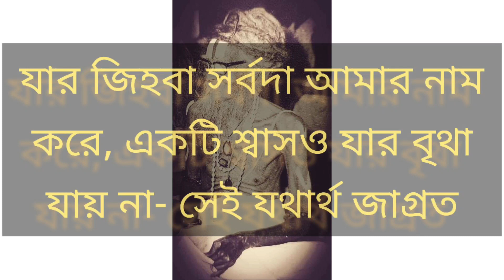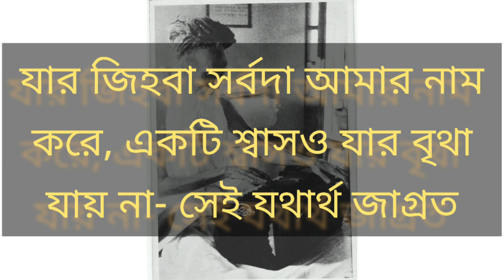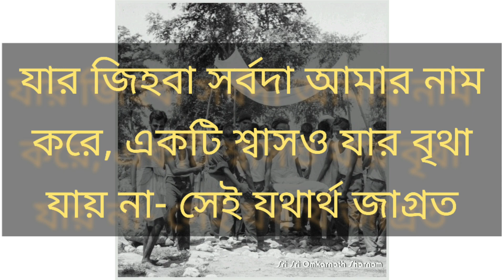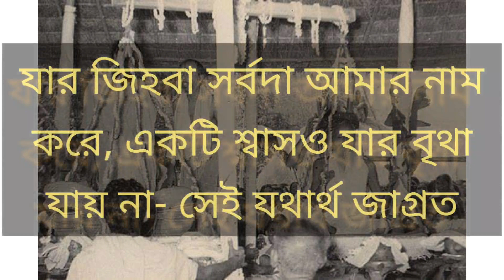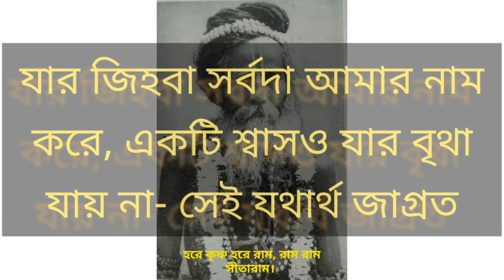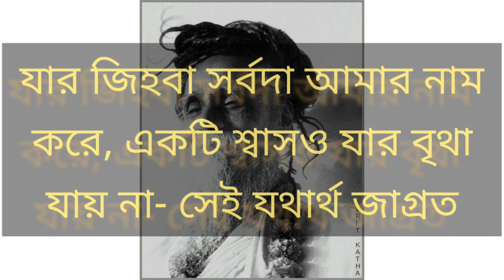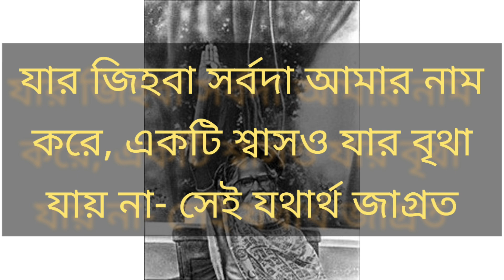ThakurSri Sitaramdas Omkarnath-যার জিহবা সর্ব্বদা আমার নাম করে,একটি শ্বাস যার বৃথা যায় না সেই জাগ্রত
যার অব্যার্থকালত্ব আসে নাই, সে নিদ্রিত। শুধু নিদ্রিতই নয় - মহানিদ্রিত, অর্থাৎ মৃত, জাগো- জেগে উঠে নাম করো।

শ্রী মধুসূদন ( জ্যোতিষ্প্রজ্ঞাতত্ববিদ)